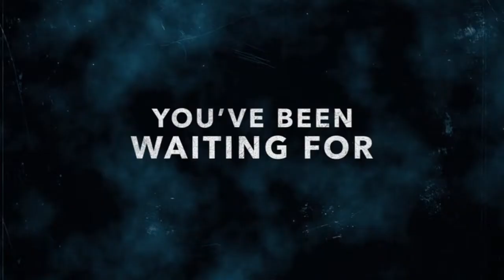previews from the banana splits movie 2019 DVD